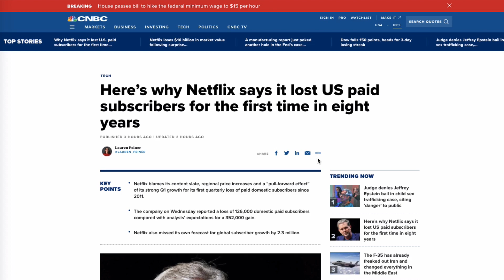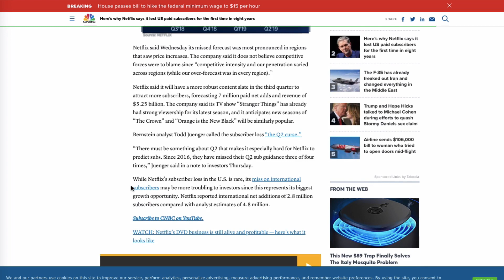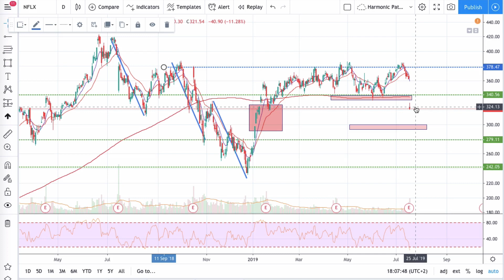Perchè Non fare Trading vicino agli Earnings: Il Crollo di Netflix